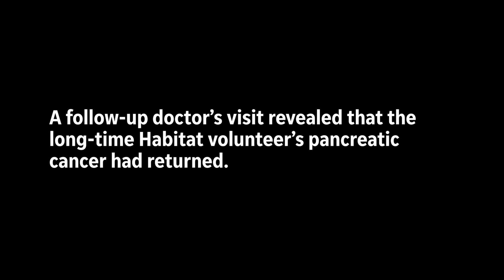Bob Bleckinger has been volunteering for Habitat for Humanity for 17 years and in the Twin Cities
In October 2019, Bob Bleckinger marked his 17th year volunteering for Twin Cities Habitat.

“My wife doesn’t want me here because she thinks I’m going to collapse, but as long as I feel good, I’m going to be here,” he said. “This is my life.”

Bleckinger, 73, has pancreatic cancer, a disease with one of the worst survival rates. Patients typically have a 9% chance of living five years after being diagnosed because most symptoms don’t show up until the cancer is at stage 3 or 4.

A few of the volunteers have no idea Bleckinger is fighting the battle of a lifetime; he prefers it that way.